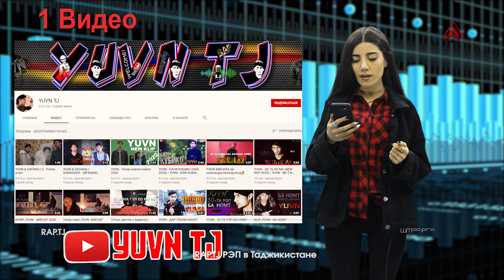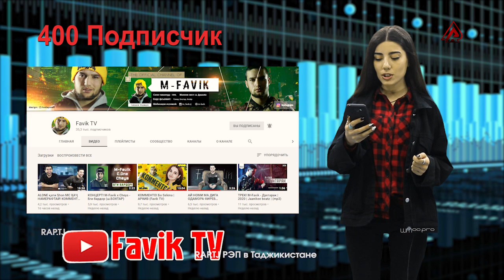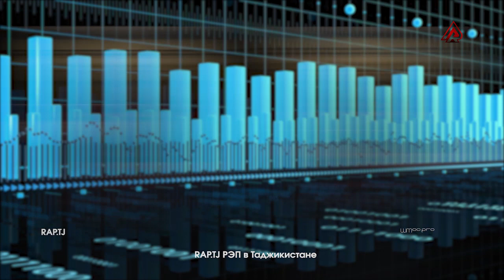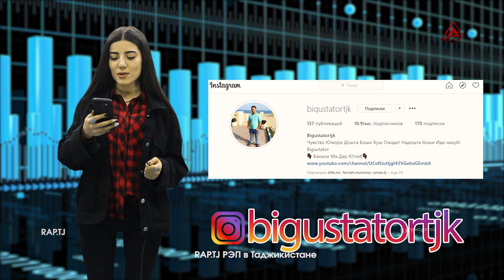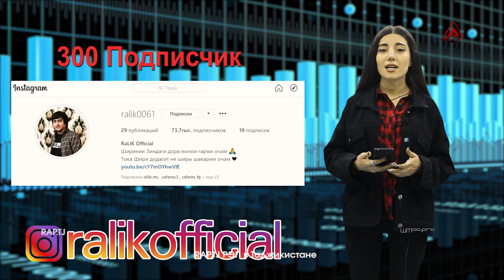РЭПИ ТОҶИКИ ай Shon MC дига нест! Baron RaLiK гзаштан Шона (RAP.TJ)